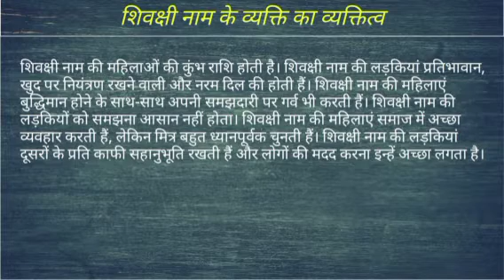Shivakshi name ka matlab kya hota hai || shivakshi name meaning in hindi || shivakshi name ka arth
Shivakshi naam ka matlab
Shivakshi name meaning in hindi